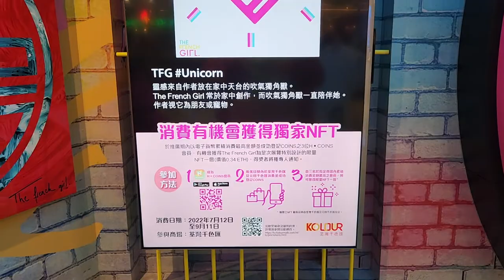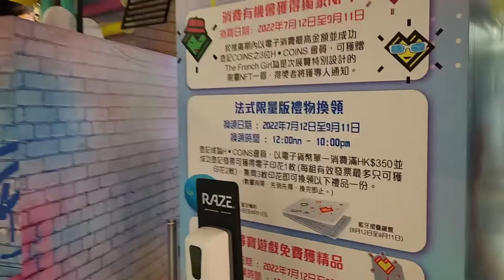「『法』現盛夏 Double Happiness」NFT藝術展 @荃灣千色匯 (1) - 2022年07月31日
錄影日期:2022年07月31日
錄影器材:Samsung Galaxy S22+ 5G
剪輯軟件:iMovie (Apple macOS)
影片解像度:1920x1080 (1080p,Full High Definition)
影片長度:1分0秒